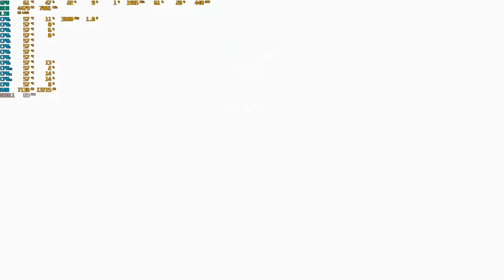ECCO QUANTI FPS FA TITANFALL 2 CON LA (GPU) 1660 SUPER